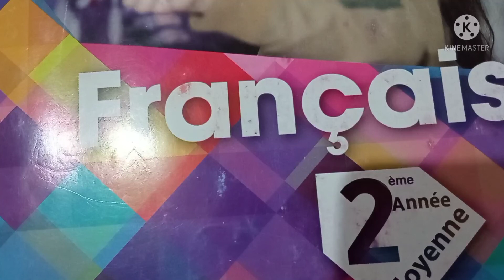مراجعة في الفرنسية للسنة 2متوسط📒📚sequence 1 de projet 1📂📂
revision de sequence 1 projet 1.  du 2eme annee moyenne.